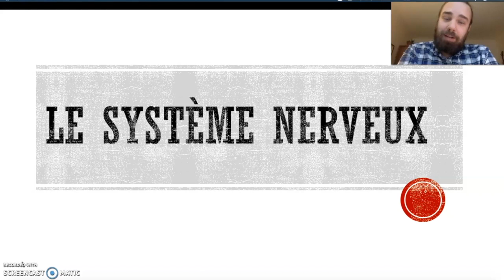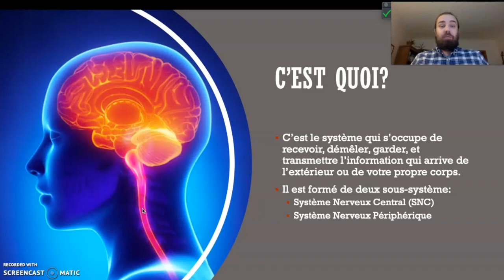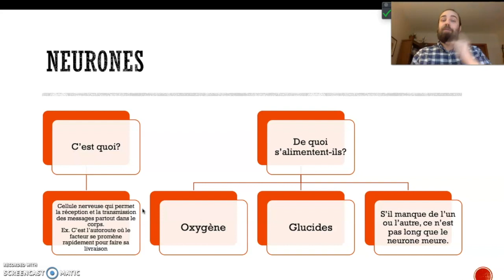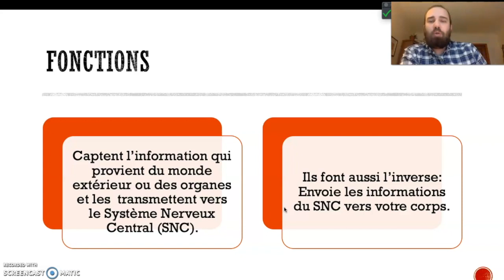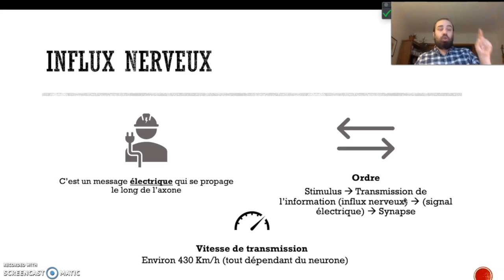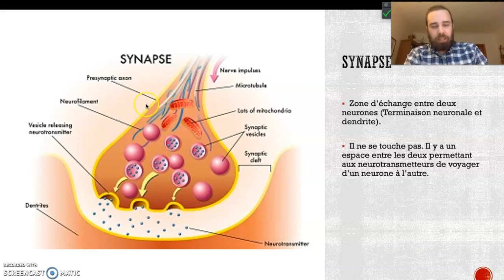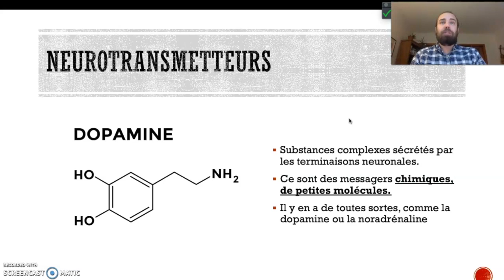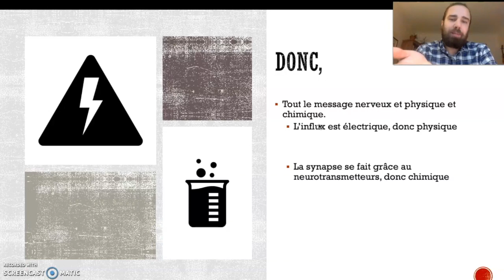Le neurone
Cette vidéo traite de la première partie du système nerveux.